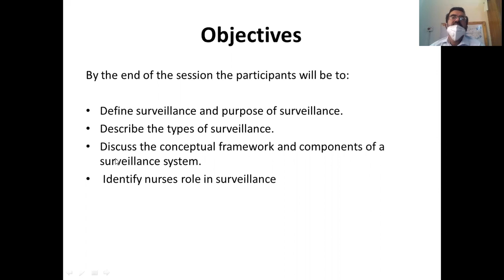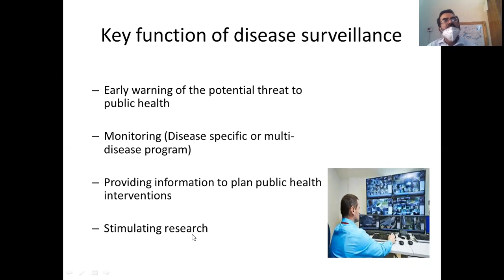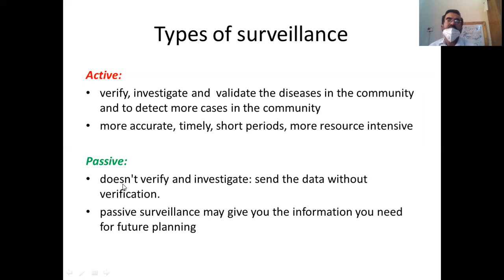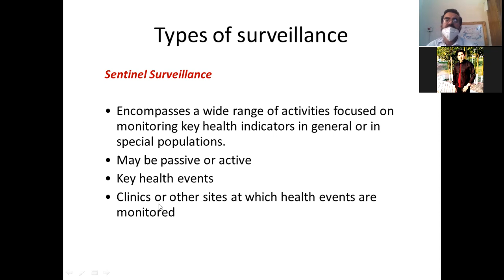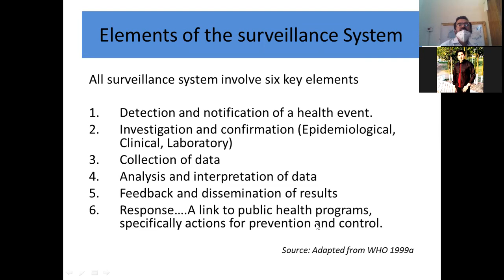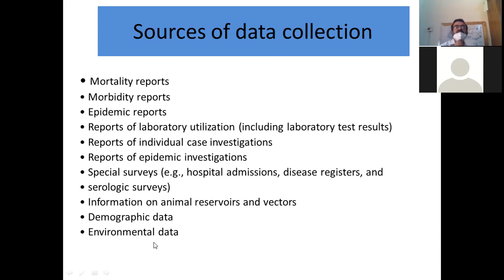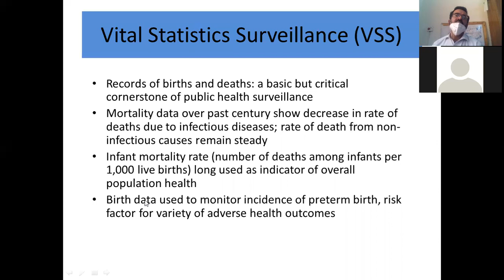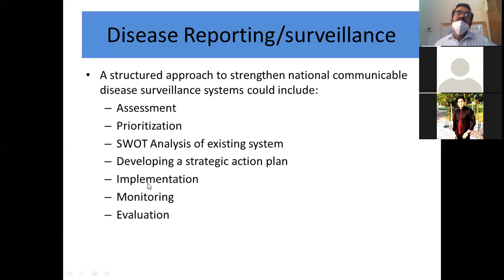EPIDEMIOLOGY KMU-INS-BSN: UNIT-8 SURVEILLANCE PART-I